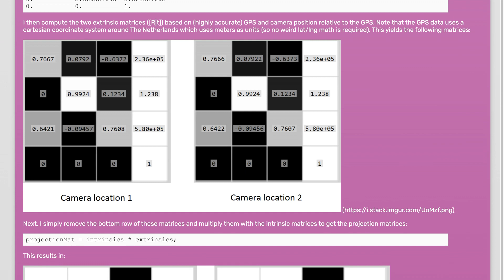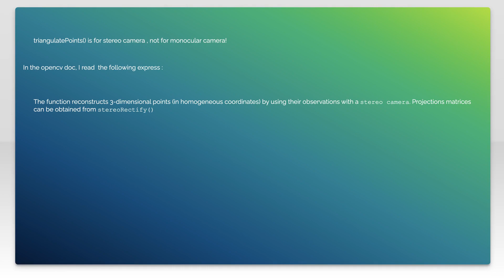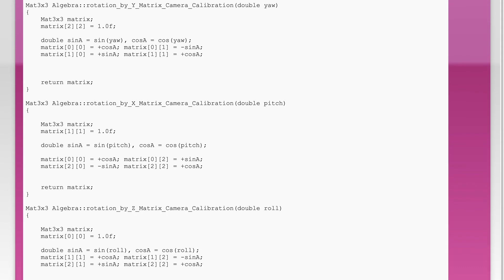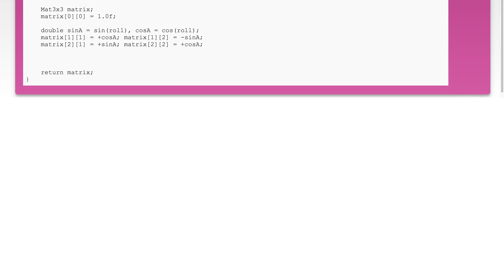How to use OpenCV triangulatePoints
c++: How to use OpenCV triangulatePoints

Related to: c++, opencv, triangulation